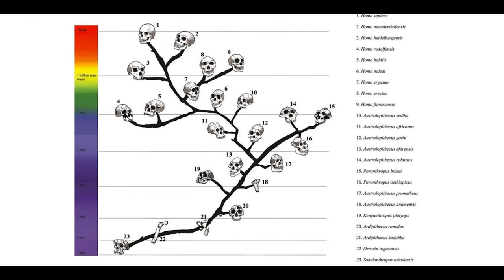İnsanın Kökenlerini Aydınlatan Australopithecus Araştırmaları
Australopithecus cinsi, insan evriminin önemli bir dönemine ışık tutan ve toplamda dokuz farklı türü barındıran bir gruptur. Bu türler, incelemeler sonucu narin ve kaba yapılar olarak iki ana kategoriye ayrılmıştır.

Narin yapıdaki türler arasında Au. anamensis, Au. afarensis, Au. africanus, Au. bahrelghazali, Au. garhi ve Au. sediba bulunurken, kaba yapıdaki türler arasında ise Au. aethiopicus, Au. robustus ve Au. boisei yer almaktadır. İnsanın evrim sürecinde, Homo cinsi olarak bilinen türlerin bu narin yapıdaki Australopithecus'lardan evrimleştiği düşünülmektedir.

Özellikle, Lucy fosili olarak da bilinen Au. afarensis, Australopithecus cinsinin en ünlü ve iyi bilinen fosili olarak öne çıkmaktadır. Bu türlerin anatomik özellikleri ve yaşadıkları döneme ait fosil kalıntıları, insan evrimi ve atalarımızın geçmişi hakkında önemli ipuçları sunmaktadır.

Uzmanlık Alanlarım

-Yüzme Antrenörü
-Usta Gemici

Video: Bu video içinde alıntı yapılan tüm video kaynakları video içinde belirtilmiştir. Kaynağı belirtilmeyen tüm videolar Pixabay
) sitesinden alınmıştır.